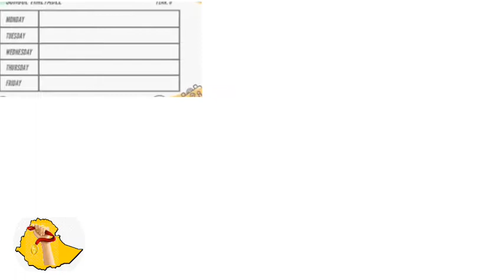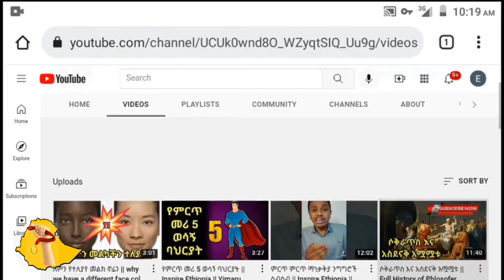ጊዜያችንን በአግባቡ ለመጠቀም የምረዱ 5 ወሳኝ መንገዶች | best 5 time Management strategy for student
በዝህ ቭድዮ ላይ ይዘን የቀሬብንላችሁ ጊዜያችንን በአግባቡ ለመጠቀም የምረዱ 5 ወሳኝ መንገዶችን ነው።
ይህን ቪዲዮ በማየት እና ሌሎች ሸር በማድረግ እና ሰብስክራይብ በማድረግ በተሰብ ይሁኑ
እንዴት ጊዜያችንን በአግባቡ መጠቀም እንችላለን
ጊዜያችንን በአግባቡ ለመጠቀም የምረዱ 5 ወሳኝ መንገዶች ሁሉም ተማር ልያየዉ የምገባ ቭድዮ
ይህን ቪዲዮ በማየት እና ሌሎች ሸር በማድረግ ተብብራችሁን አሳዩን። እስከ ቭድዮአችን ፍጻሜ አብራችሁን ቆዩ።

ይሄን ቭድዮ በመመልከት እና ቻናሉን ሰብስክራይብ በማድረግ በተሰብ ይሁኑ

እንቅልፍ ላስቸገራችሁ ተማርዎች 5 ምርጥ መፍትሄ

አላማ ይኑራችሁ | mission | Motivation Part 1

በትኩሬት በማጥናት ጎበዝ ተማሪ መሆን

ቻናላችንን ለማግኘት ከፈለጋችሁ ይህን Link ይጫኑ